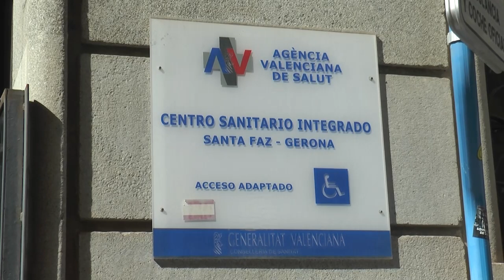Sanidad y sindicatos sellan la jornada laboral de 35 horas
La Conselleria de Sanidad y los sindicatos con representación en la Mesa Sectorial han acordado implantar una jornada laboral de un máximo de 35 horas por semana en el horario ordinario. Esta medida ha sido votada por la mayoría de los sindicatos pero ha contado con la abstención del CESM.